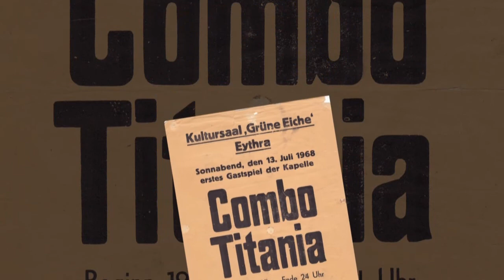Combo Titania 1968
Igs Video - Combo Titania 1968. Die Schülerband aus Leipzig Großzschocher, der 56. polytechnischen Oberschule war bis 1968 auf den Sälen der Region unterwegs. Trotz Verboten spielten sie die internationalen Hits z.B. der Beatle und der Stones. Wir hatten die Zeit der Beat-Demonstration. Immer war Gefahr, sich ertappen zu lassen. Im Immergrün, eine Gartenkneipe, waren sie damals die Stammband und feierte dort ihre Erfolge. Mitspieler: Wolfgang Russin - Piano, Klarinette Thomas Benno Bennewitz - Bass, Gesang Rainer Haupt - Gitarre, Gesang Werner Miedtank - Schlagzeug Ingolf Bauer - Gitarre, Gesang Manfred Kunze - Gesang Günter Pille Pilz - Schlagzeug ab 1968.
   Igs Bauer